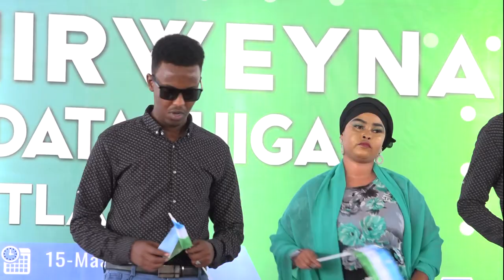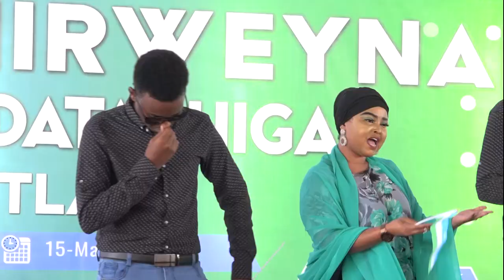Hees Cusub: Caasimadda Puntland Kooxda Mahuran Band Official Music Video.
Ereyada & Laxanka : Abwaan Dhagaafe
Codka: Kooxda Mahuran Band
Camera :PUNTLAND TV
Editing : Jiprl Arab
Producer: Feysal Mursal Colaad.